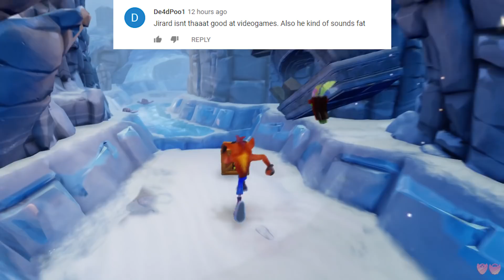Crash Bandicoot 2: Cortex Strikes Back | Let’s Play Ep. 10 | Super Beard Bros.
HE'S A MADMAN!

Cortex Strikes Back is a platform game in which the player character is the titular Crash Bandicoot. The goal of the game is to gather 25 crystals for Crash's nemesis Doctor Neo Cortex. The crystals are scattered between 25 different levels, accessible via "Warp Rooms", which are hub areas of the game. A level is cleared by collecting its respective crystal and reaching the end of its path, which returns Crash to the Warp Room. Each Warp Room contains five levels. When all five levels are cleared, the player must defeat a boss character before gaining access to the next Warp Room. The player is given a certain amount of lives, which are lost when Crash is attacked by an enemy, or falls into water or a pit. If all lives are lost at any point in the game, the "Game Over" screen will appear, at which point the character may continue from the last level.JOIN

Endcard song by Rock Facts